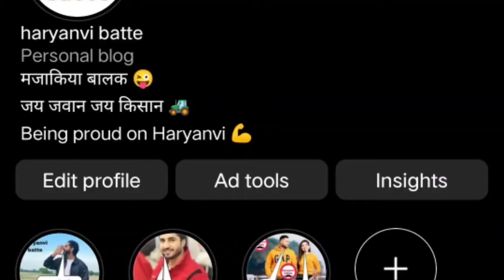same 453 for sale in up